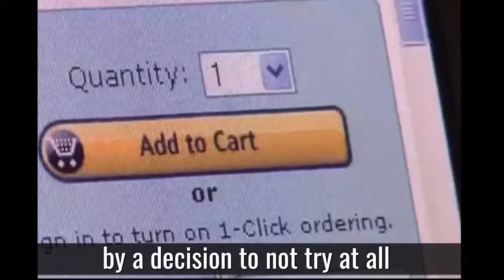"Build yourself a great story" || Jeff Bezos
|| Concise Inspiration ||

Founder of Amazon